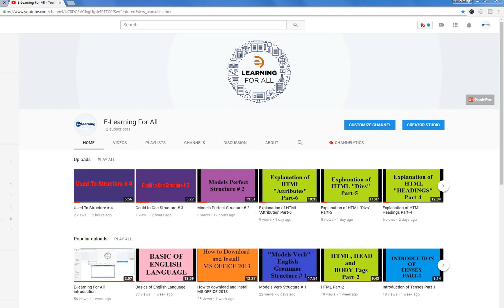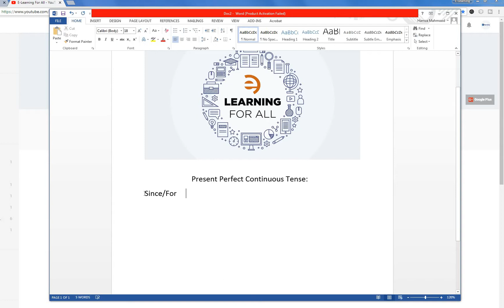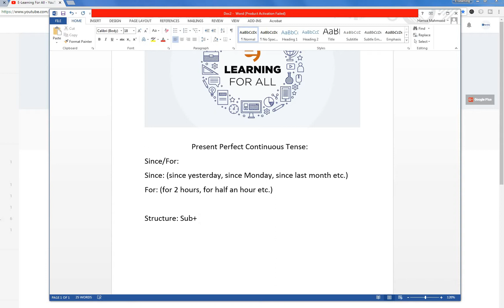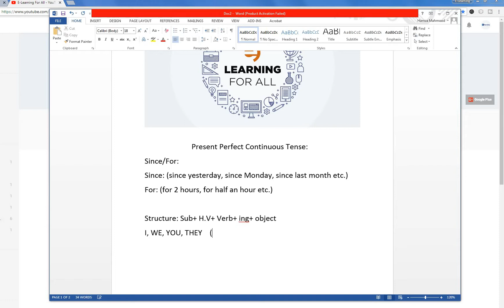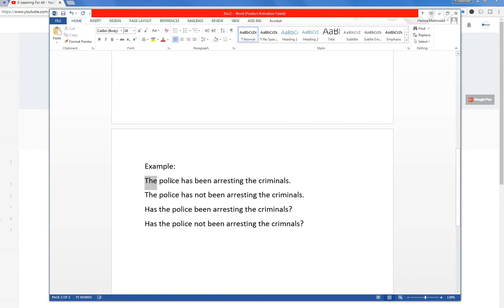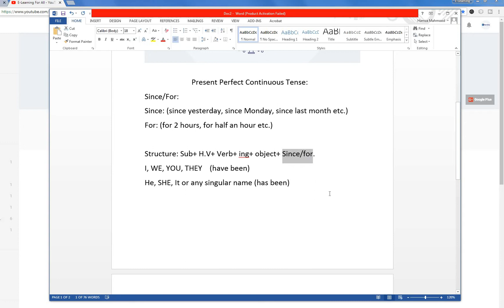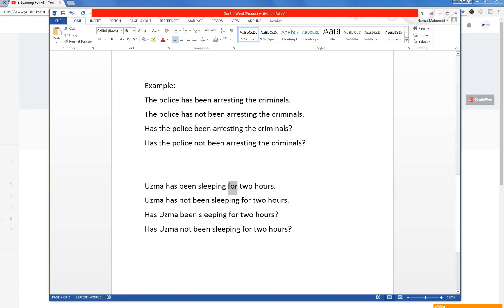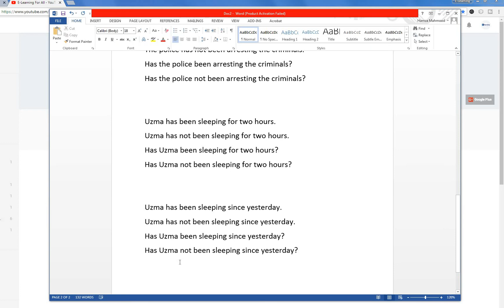How to Use the Present Perfect Continuous